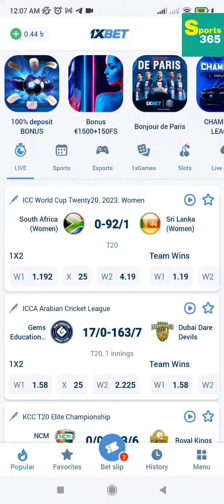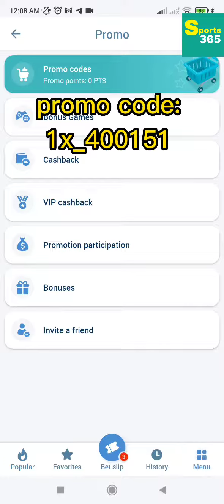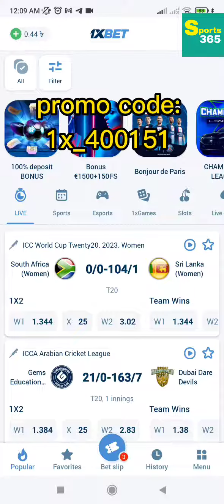মাল্টি বেট জিতুন প্রতিদিন এইভাবে ২০০০টাকা💲💲🤑🤑